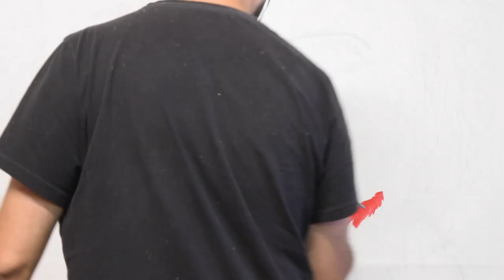Joaquin Phoenix Joker Painting timelapse Stay Home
In this segment I will paint the Joker in oil paint and you will see the process from beginning to end.